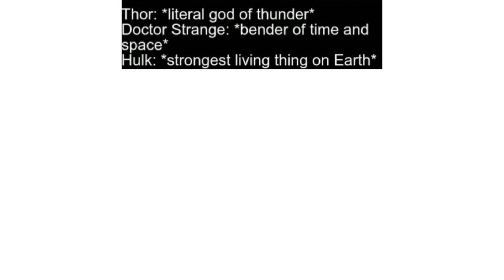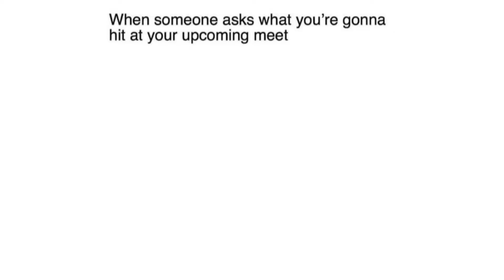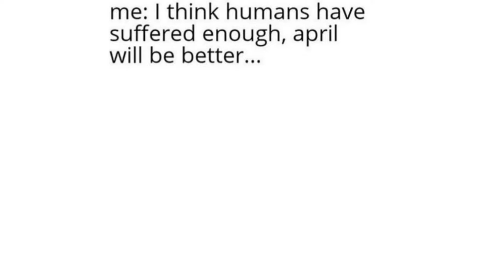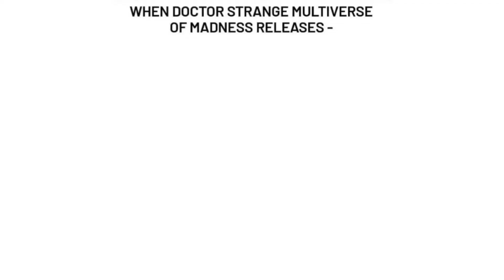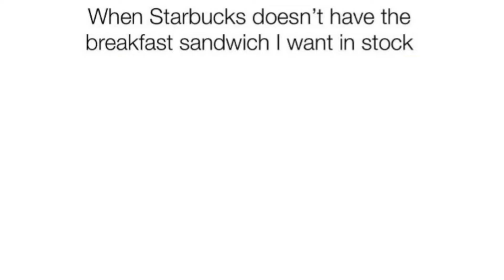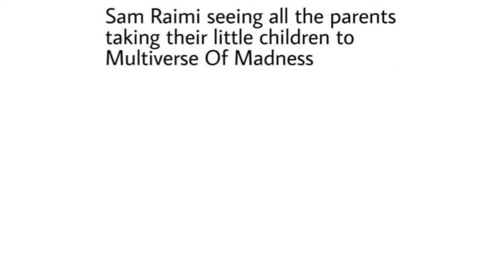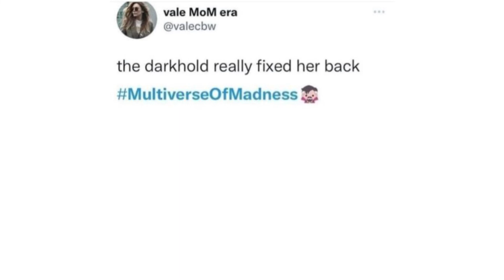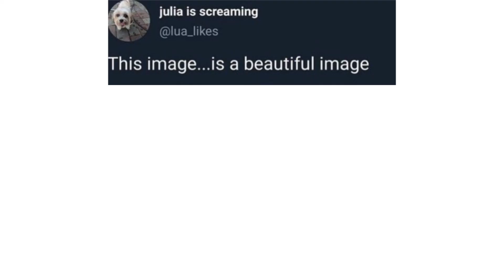DOCTOR STRANGE IN THE MULTIVERSE OF MADNESS MEMES 2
Doctor strange 2 memes